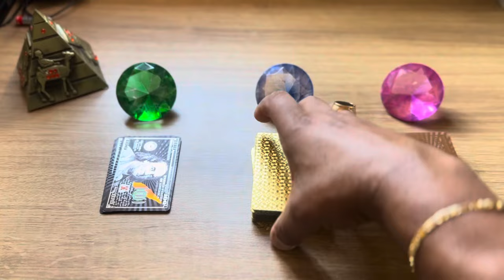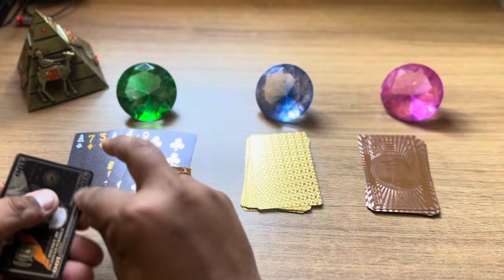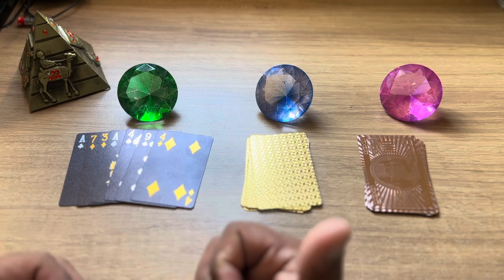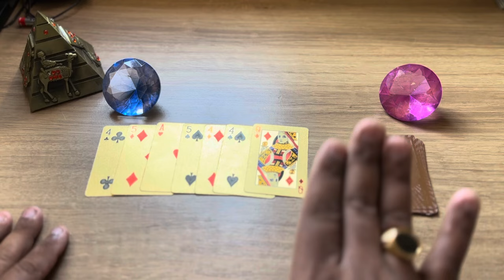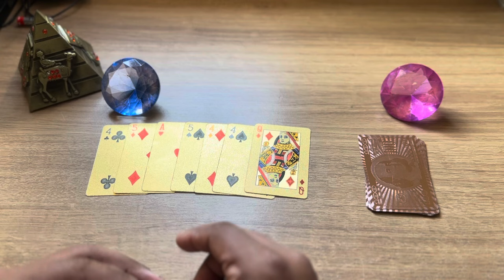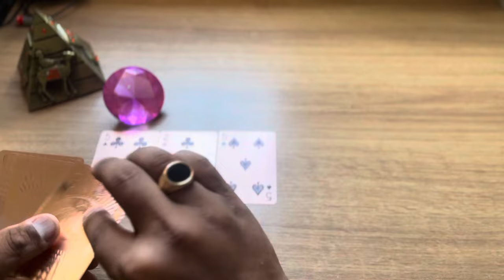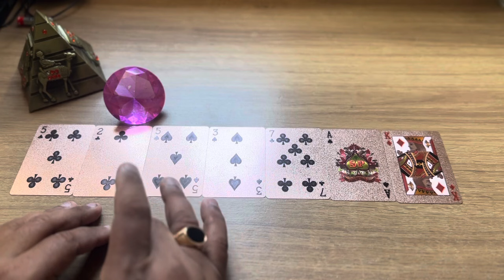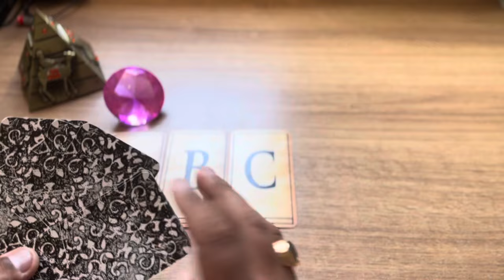Ele(a) Te Ama e Admira Muito Mais do Que Reconhece! + Letra Inicial | Tarot